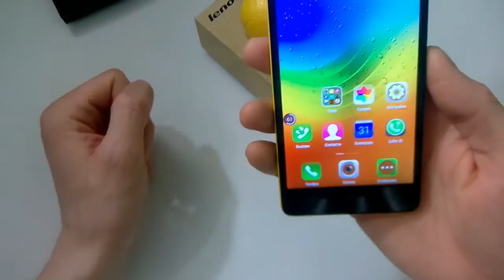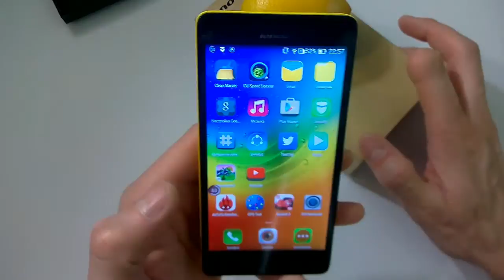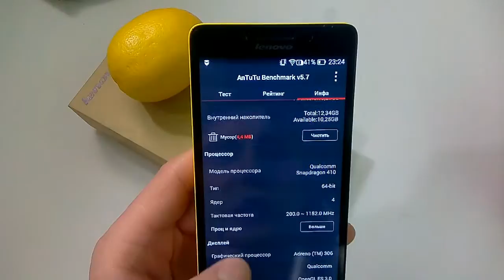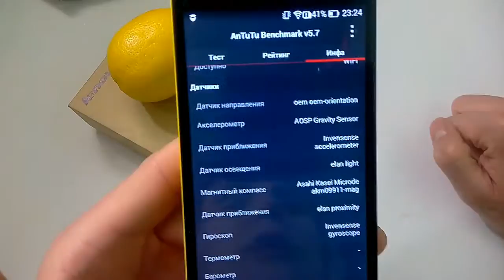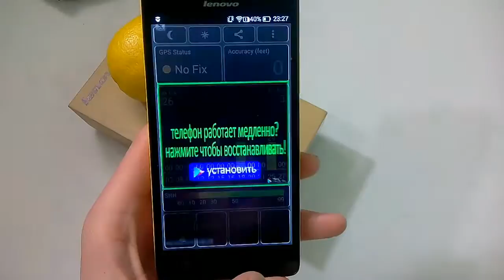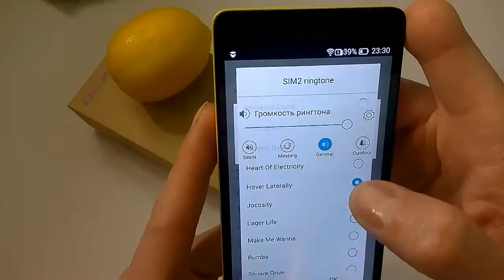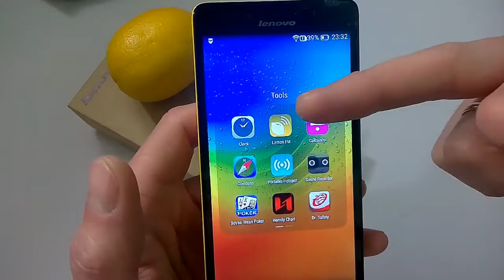Обзор отличного бюджетника от Lenovo / Смартфон Music Lemon k3 (K30-T)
Обзор смартфона
- Lenovo K3 K30-T - 2G версия:
- GSM 900/1800/1900
- Snapdragon 410 MSM8916 четырехъядерный процессор 1.2 ГГц
- 1 ГБ оперативной памяти 16 ГБ ROM
- Android OS 4.4 KitKat (vibe UI 2.0)
- 5.0 дюймов IPS экрана 1280x720
- Две камеры / Основная 8.0MP, Фронтальная 2.0MP

Backly - возвращаем деньги с интернет покупок!